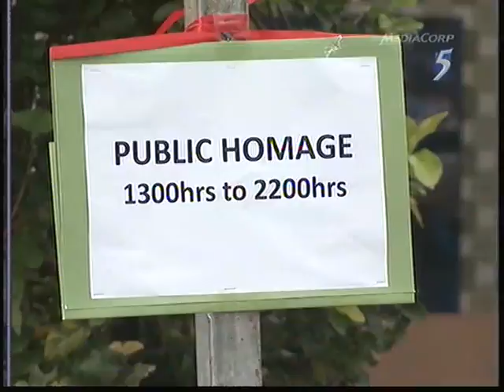MPs attended Dr Toh Chin Chye's wake - 05Feb2012